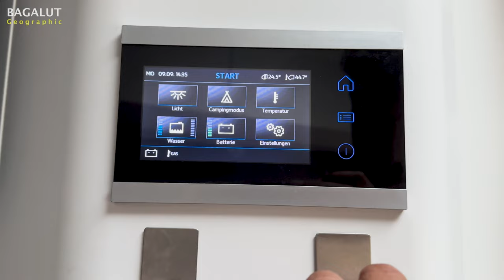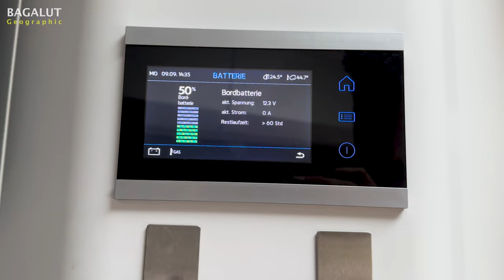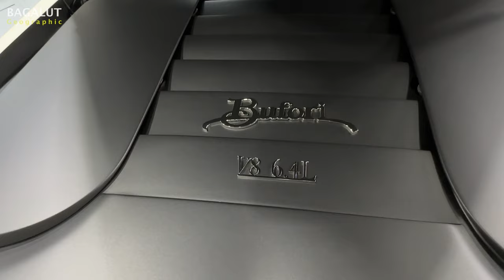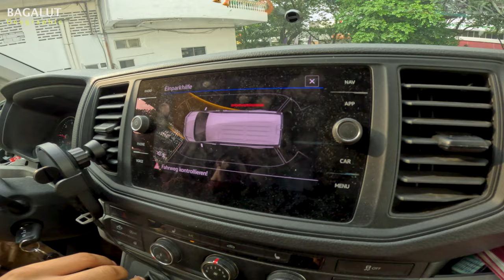Von Malaysia Nach Deutschland? Vorbereitung Auf Die 2. Große Van Reise Im 4x4 Van Reise #020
Ein Service war fällig und unsere Aufbaubatterie hat weniger geliefert als ein Wasserhahn in der Wüste. - Es wurde Zeit dass wir uns darum kümmern! Einen Servicetermin direkt bei VW zu bekommen war anscheinend nicht möglich weil die Volkswagenpartner in Malaysia uns stets aus verschiedenen Gründen abgelehnt haben, mal war die Einfahrt zur Werkstatt zu klein, dann gab es keine Expertise für dieses Fahrzeug und ein anderes mal hatten sie keine passende Hebebühne. Also sind wir zu MAN gefahren. Und ein paar Stunden später hatten wir neues Öl + Ölfilter, neue Luftfilter und einen Dieselfilter eingebaut. Um unser tägliches Energiedefizit zu lösen haben wir uns dazu entschieden noch eine weitere AGM einzubauen. Nach einiger Fragerei auf der Suche nach einem Elektroniker der etwas wissen bei Autoelektronik mitbringt hat uns ein netter Malaysier eine Nummer gegeben die wir anrufen sollten. Stellt sich raus dass der "Elektroniker" gar kein Elektroniker per se ist, sondern einen ein Kleinserienhersteller von Luxusautos namens